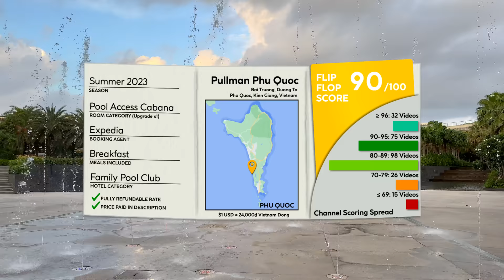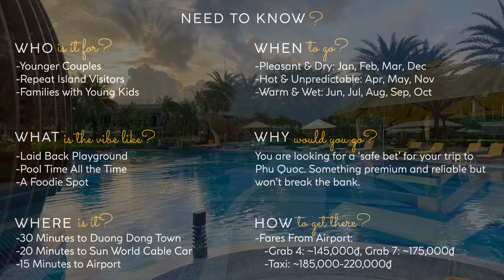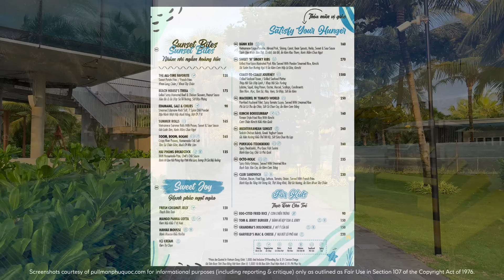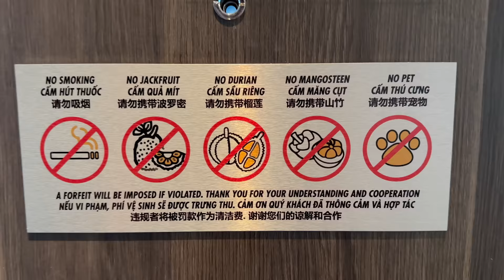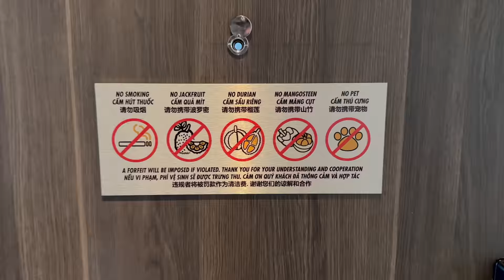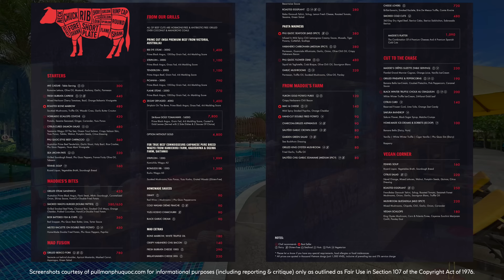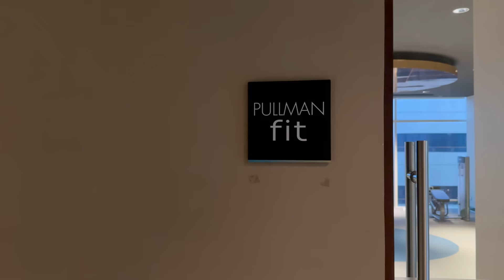PULLMAN RESORT Phu Quoc, Vietnam 🇻🇳【4K Resort Tour & Review】Family Pool Paradise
Watch this video if you want to see what the 5-star Pullman Resort in Phu Quoc, Vietnam is like. This resort tour and honest review will take you through the full Pullman experience on the island- from a room tour, to the food offerings, to the pools and the beach.

🎥 In This Video:
-Hotel & Brand Overview
-Location Graphic
-Mega Pool Tour
-Quiet & Calm Beach
-Grounds Tour
-Plunge Pool Cabana Full Tour
-Lighthouse Bar
-Dinner at Mad Cow
-Breakfast at Salt n Pepper (Full Buffet)

💸 Rate Paid
Rate Paid: $148.97 USD
Category: Pool Access Cabana (up from Deluxe King)
Inclusions: Breakfast

⇢ 30 Dec: Etihad Airways A380 First Class AUH-LHR 🩴🩴🩴
⇢ 04 Jan: Celebrity Reflection Cruise Review 🩴
⇢ 06 Jan: Aegean Airlines Economy Class LHR-ATH
⇢ 11 Jan: Intercontinental Resort Phu Quoc, Vietnam 🩴🚨
⇢ 13 Jan: Royal Jordanian Business Class ATH-AMM

⏰ Typical Posting Times:
8/9:00 (US-EST), 14:00 (UK), 18:30 (India), 20:00 (VN), 23/00:00 (AEST)

⇢ “Coconut Fantasies” by Bomstrumentals vol. 1
⇢ “Sunset” by Ocean Ave
⇢ “Drift”
⇢ “Tropical World” by Wanderlust

↪  Video Chapters  ↩
0:00 Hotel Preview & Info
00:58 Arriving at Resort
01:42 Resort Exterior & Design
02:30 Lobby & Reception
04:00 Location Map Graphic
04:44 Primary Pool Area
07:21 Need to Know FAQs
07:32 Heading to the Beach
08:04 Resort Beach Facilities
09:21 Beach House Restaurant
10:22 Children Play Areas
10:55 Heading to My Room
11:42 Pool Access Cabana Room Tour
17:38 Sunset from Beach & Rooftop
19:14 Dinner at Mad Cow Restaurant
20:37 Breakfast Buffet at Salt n’ Pepper
22:49 Final Thoughts & Fitness Center
23:30 The Flip Flop Score